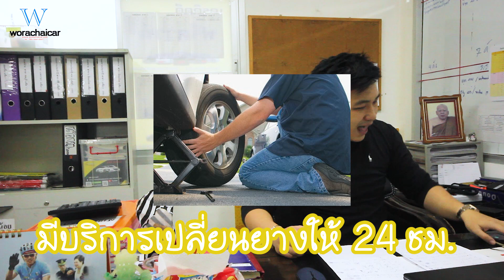ขายรถยนต์มือสอง/ที่สุดของโปรโมชั่นรถมือสอง ขับฟรีไปเลย 399 วัน BY : วรชัยคาร์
👏ต้องดู...ที่สุดของโปรโมชั่น ขับฟรีไปเลย 399 วัน⚠️
((พร้อมรับของเเถม📣อีกมูลค่า 100,000 บาท))

🎁FREE : ขับฟรี 399 วัน (เงื่อนไขเป็นไปตามที่บริษัทกำหนด)
🎁FREE : ล้อแม็กซิ่งพร้อมยางใหม่ 4 เส้น
🎁FREE : ตั๋วเครื่องบินไป-กลับ พร้อมที่พัก
🎁FREE : ประกันภัยชั้น 1-2
🎁FREE : กล้องติดหน้ารถ
🎁FREE : บัตรเติมน้ำมันมูลค่า 1,000 บาท
🎁FREE : เปลี่ยนถ่ายของเหลวก่อนวันออกรถ
🎁FREE : ขัดเคลือบสีก่อนส่งมอบรถ
🎁FREE : ต่อพรบ.ภาษีให้กรณีไม่เกิน 3 เดือน
🎁FREE : ดอกเบี้ยเริ่มต้น 2.79 %
🎁FREE : เสื้อยืด
🎁FREE : กระเป๋าผ้าลดโลกร้อน
🎁FREE : แถมตุ๊กตานางกวักแม่มณี
🎁FREE : กรอบป้ายทะเบียนวรชัยคาร์

พร้อมฟรี บริการหลังการขาย👍
🏆รับประกันเครื่อง/เกียร/กล่อง (ตามเงื่อนไขบริษัท)
🆘บริการช่วยเหลือฉุกเฉิน 24 ชม. 1 ปี หรือ 10,000 กม.
⚠️ฟรี บริการรถยกกรณีรถเสียตลอด24ชม. นาน1 ปี ได้ทั่วประเทศ
⚠️ฟรี เติมน้ำมันฉุกเฉิน ตลอด24ชม. นาน1 ปี ได้ทั่วประเทศ
⚠️ฟรี บริการเปิดรถให้กรณีลืมกุญแจไว้ในรถ
⚠️ฟรี ที่พัก1คืน ให้กรณีรถเสียอยู่ที่ต่างจังหวัด
⚠️ฟรี ค่าแรงเปลี่ยนถ่ายน้ำมันเครื่องตลอดชีพ

ขอลูกค้าเครดิตดี ย้ำ !

✋สนใจติดต่อขอข้อมูลเพิ่มเติม ทาง Inbox หรือ
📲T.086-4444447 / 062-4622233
💯เลือกรถได้จากเว็บไซด์ได้เลย
📍 แผนที่ศูนย์รวมรถยนต์วรชัยคาร์